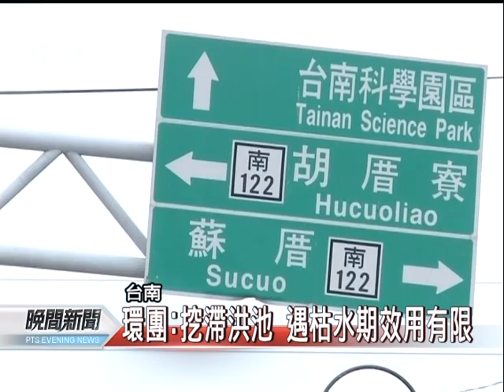20110622-公視晚間新聞-台南大湖計畫重啟 回收污水淨化.mpg